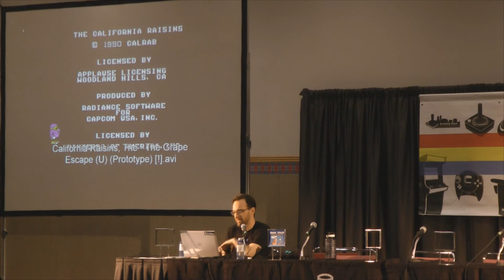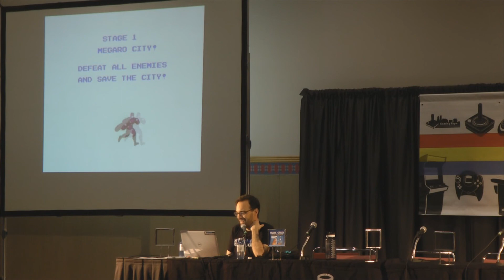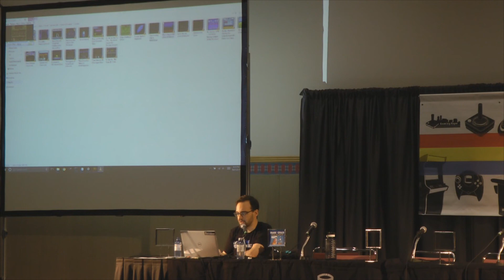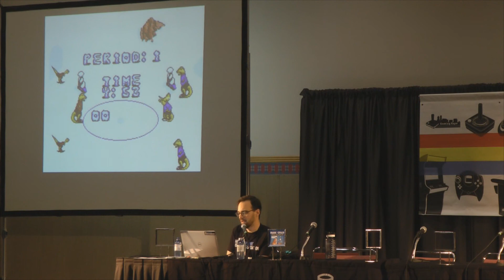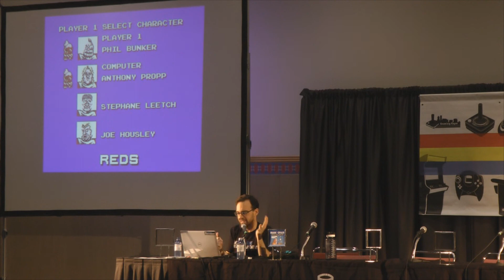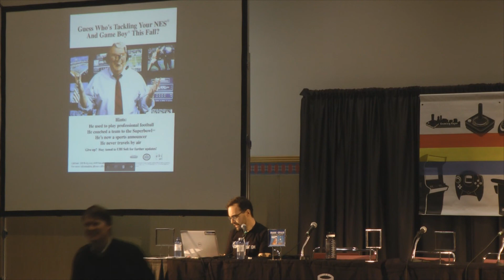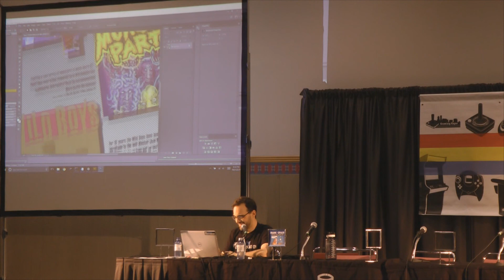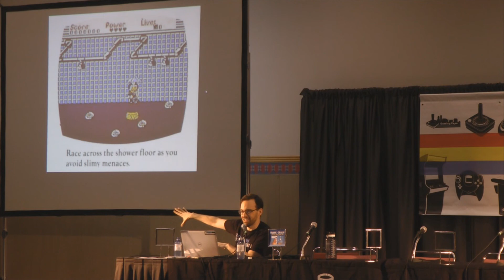PRGE 2017 - Unreleased NES Games - Portland Retro Gaming Expo 1080p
"Unreleased NES Games – Frank Cifaldi" from the 2017 Portland Retro Gaming Expo (PRGE), October 21st 2017.